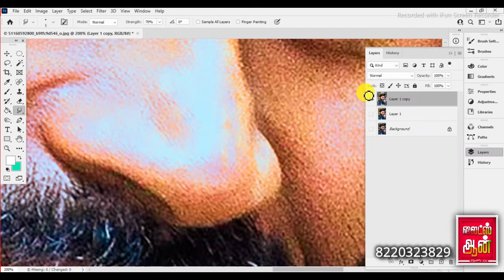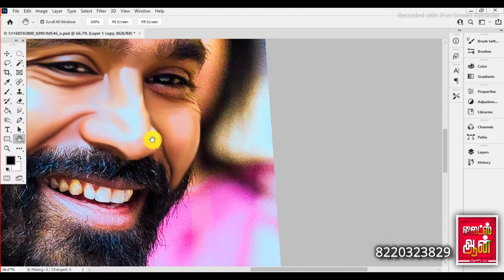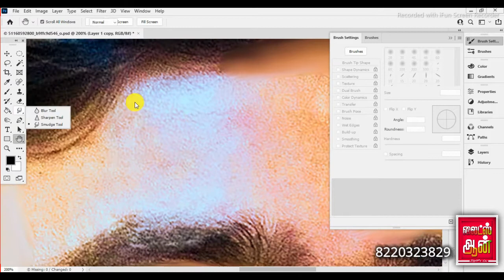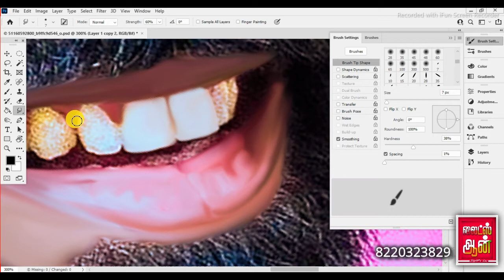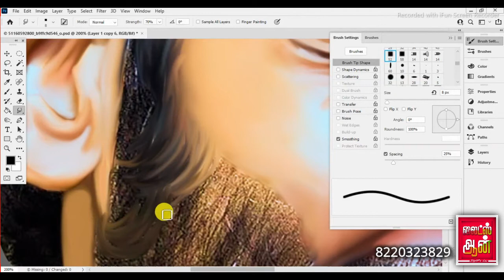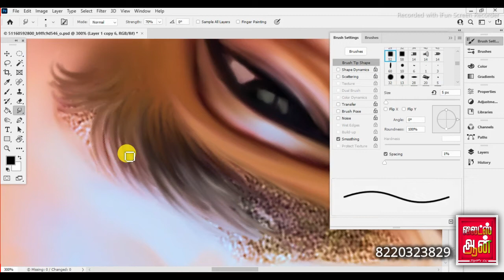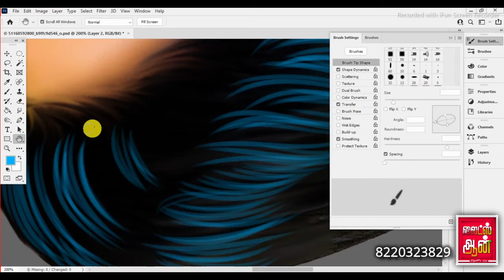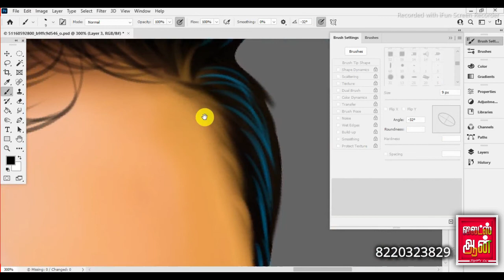Photoshop | Digital art | pen tablet DHANUSH PART 1 | tutorial video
lights on powl